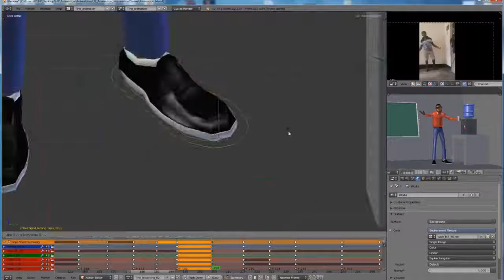Animation showreel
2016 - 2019